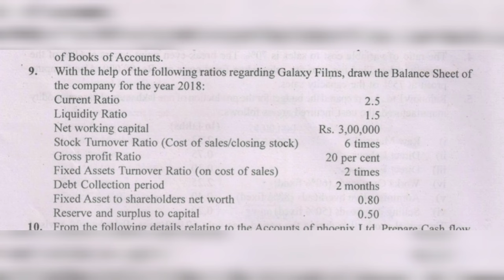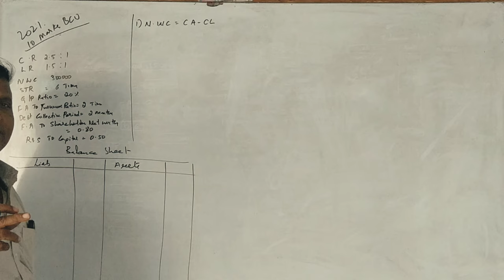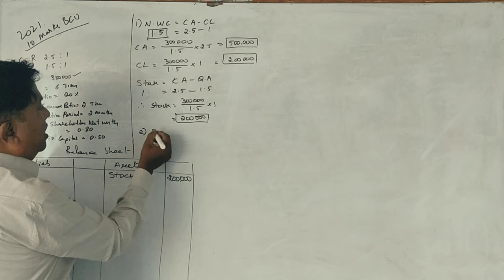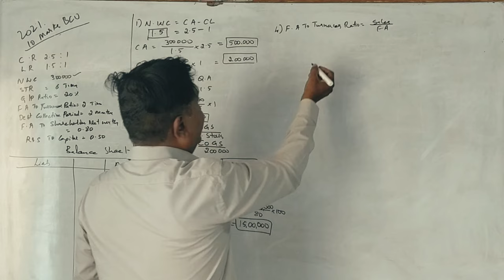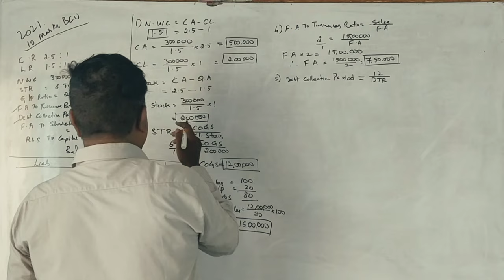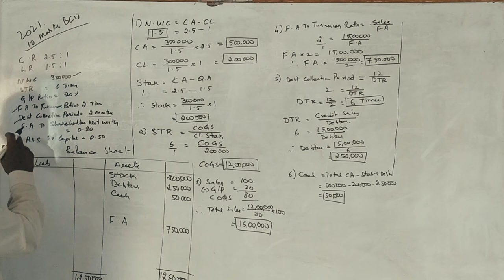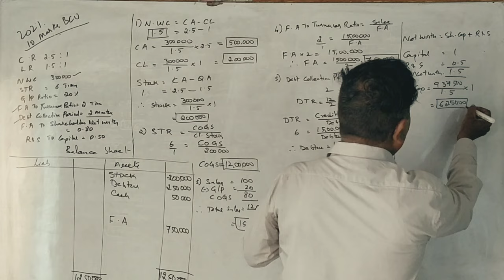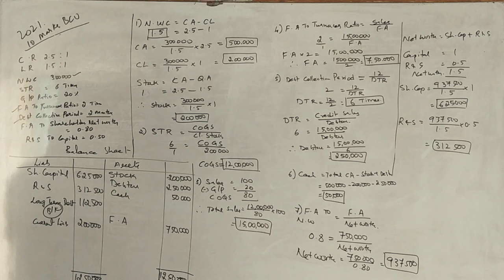1st Sem MBA - MA/AFM - Ratio Analysis (BCU 2021 Question Paper) 10 Marks By Srinath Sir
1st Sem MBA - MA/AFM - Ratio Analysis (BCU 2021 Question Paper) 10 Marks By Srinath Sir